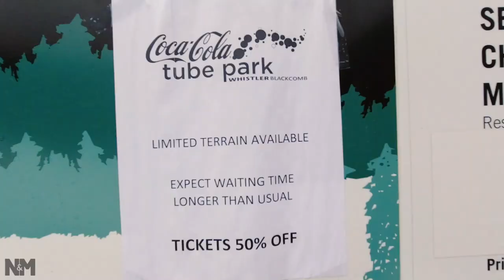We tried The Coca-Cola Tube Park in Whistler, BC // Nat and Max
The Coca-Cola Tube Park is one of the best family friendly activities in Whistler, BC. One gondola away from the Whistler Village, The Coca-Cola Tube Park offers slopes and lanes that you can enjoy for the whole day! We started off our day with a quick breakfast at Hot Buns, a restaurant right in front of our hotel. The ginormous waffles supplied us enough energy to get up to The Coca-Cola Tube Park! It only costed us $25 for two adult tickets. The Coca Cola Tube Park only had two lanes open. One for the kids which is half the length of the adult lane. After an exciting morning we figured we needed to relax and unwind so we took advantage of The Scandanave Spa which is just a few blocks away. Hope you guys enjoy the vlog!